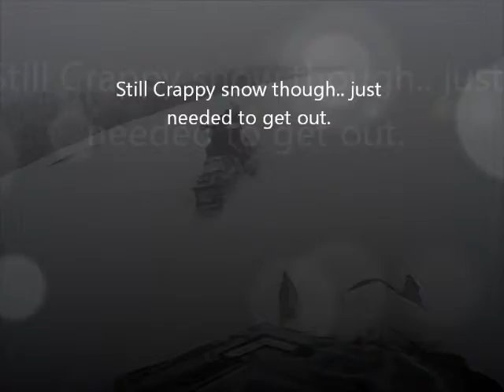LA LA LA Out having FUN